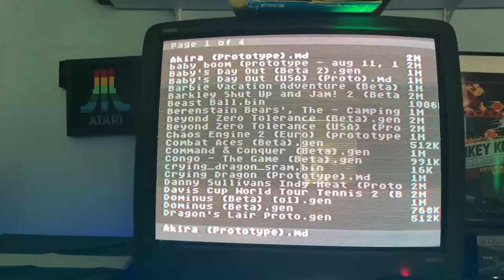Playing Unreleased Genesis Games!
Here's some unreleased prototype games for the Sega Genesis! Some of them showed a lot of potential!